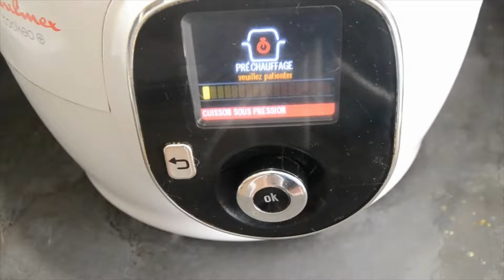Riz lardons en ratatouille recette cookeo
Lardons en ratatouille recette cookeo

200 g de lardons natures

2  tomates

1 aubergine

1 courgette

100 g de riz

1 poivron jaune

100 ml de vin blanc

1 cube de bouillon de boeuf

500 ml d’eau

2 cuillères à soupe d’huile d’olive

2 cuillères à café de concentré de tomates

Ail semoule

Curry

Sel

Poivre

Préparation

Epépinez et coupez le poivron en morceaux

Coupez les tomates en morceaux

Lavez et coupez la courgette en morceaux

Coupez l’aubergine en morceaux

Préparez un bouillon avec l’eau et le cube de bouillon de boeuf émietté

Mode dorer

Déposez les lardons dans la cuve  et faites les dorer

Ajoutez le riz, les morceaux de tomates ,courgettes, aubergines ;poivron.

Versez 100 ml de vin blanc et le bouillon préparé

Saupoudrez de curry et d’ail semoule

Salez et poivrez .

Cuisson rapide ou sous pression

Programmez le temps indiqué sur le paquet de riz divisé par 2

Quand la cuisson est terminée ajoutez le concentré de tomates et  servez chaud